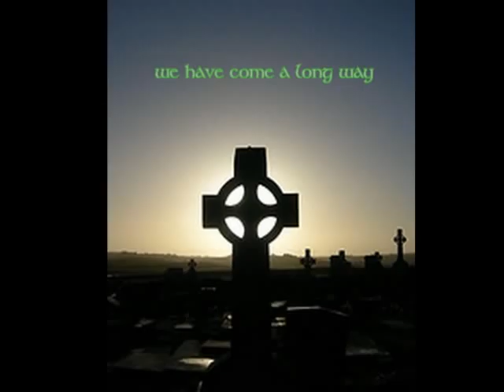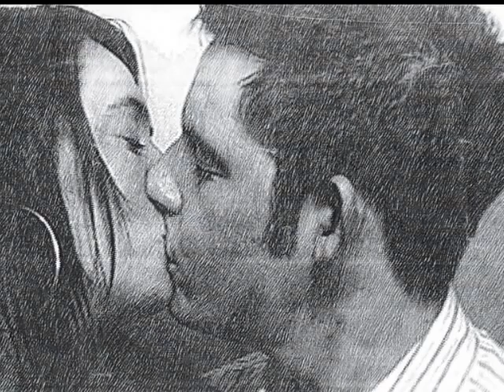luckiest man alive so many riches